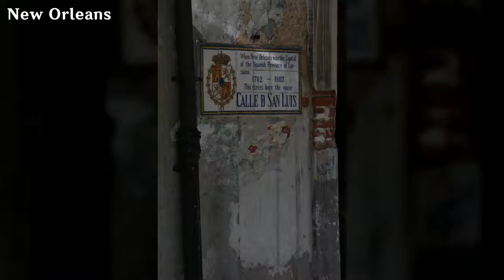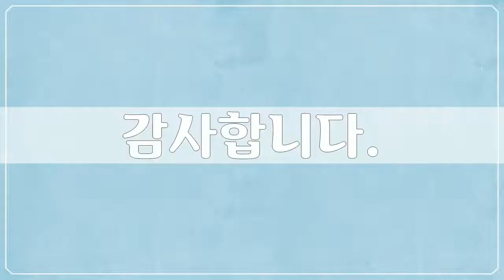북,중앙아메리카, 뉴올리언스 3 - Louisiana, New Orleans - 62개 뉴올리언스 사진들 by 신미식, 공유마당, CC BY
1만개 이상의 다양한 컨텐츠들을 목록별로 구분하여 재생목록에 정리하였습니다.